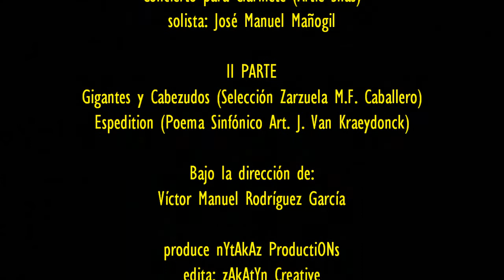2017_12 zAkAtYn | Concierto de Navidad Agrupacion Musical "Caravaca de la Cruz"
by zAkAtYn | Concierto de Navidad a cargo de la Agrupación Musical "Caravaca de la Cruz" bajo la dirección de D. Victor Manuel Rodrigo García, en el Teatro Emilio Thuillier de Ciudad de Caravaca, Comarca del Noroeste Murciano, Región de Murcia, sábado 16 diciembre 2017.